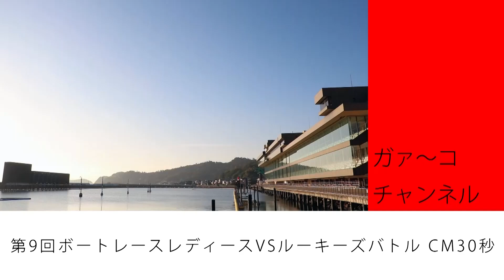第9回 ボートレース レディースVSルーキーズバトル CM30秒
令和4年5月5日（木）からボートレース児島で開催される「第9回 ボートレース レディースVSルーキーズバトル」CM30秒です。

※欠場等により出場選手は変更になる場合があります

ボートレース児島 公式Facebook
アカウント▶▶@boatrace.kojima.jp